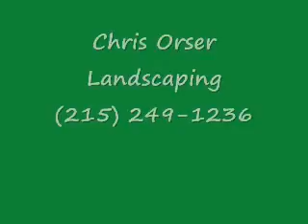Pool and Patio Design.Doylestown 18901: Bucks County, PA: orserlandscaping.com